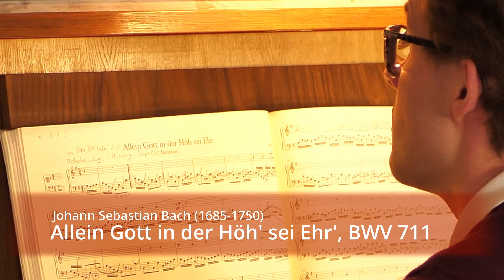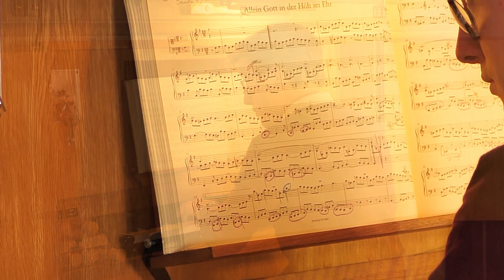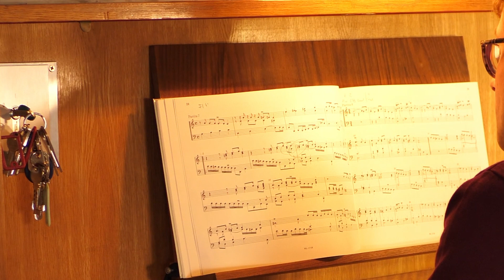Orgelmusik zum Musik.Moment am 21.09.2022 (Orgelwerke von Bach und Böhm)| Spitalskirche Innsbruck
Mitschnitt des Musik.Momentes vom 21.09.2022 um 17:30 Uhr in der Spitalskirche Innsbruck. An der Pirchner-Orgel spielte Simon Brandlechner Orgelwerke von Johann Sebastian Bach und Georg Böhm.

Programm:
00:00 - Intro
00:13 - Johann Sebastian Bach (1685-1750): Allein Gott in der Höh' sei Ehr', BWV 711
03:57 - Johann Sebastian Bach (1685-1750): Allein Gott in der Höh' sei Ehr', BWV 717
07:41 - Georg Böhm (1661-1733): Ach wie nichtig, ach wie flüchtig (Partita I)
08:51 - Georg Böhm (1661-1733): Ach wie nichtig, ach wie flüchtig (Partita II)
09:54 - Georg Böhm (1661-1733): Ach wie nichtig, ach wie flüchtig (Partita III)
10:54 - Georg Böhm (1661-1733): Ach wie nichtig, ach wie flüchtig (Partita IV)
11:54 - Georg Böhm (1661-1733): Ach wie nichtig, ach wie flüchtig (Partita V)
12:57 - Georg Böhm (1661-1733): Ach wie nichtig, ach wie flüchtig (Partita VI)
13:56 - Georg Böhm (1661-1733): Ach wie nichtig, ach wie flüchtig (Partita VII)
15:30 - Georg Böhm (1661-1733): Ach wie nichtig, ach wie flüchtig (Partita VIII)

Zur Orgel:
Die Spitalskirche zum Heiligen Geist in Innsbruck beherbergt eine Orgel, die ursprünglich von Johann Georg Gröber 1846 gebaut wurde (Gröber ist in Innsbruck auch als Erbauer der ältesten Festorgel in der Stiftskirche Wilten bekannt, die von 1838 bis 1944 dort stand). 1963 wurde sie durch Reinisch-Pirchner erweitert. Heutzutage zählt sie 13 Register auf einem Manual und Pedal.

Disposition:
Manual:
Principal 8'
Burdun 8'
Gedeckt 8'
Viola 8'
Oktav 4'
Flöte 4'
Quint 2 2/3'
Oktav 2'
Mixtur IV 1 1/3'

Pedal:
Subbass 16'
Oktavbass 8'
Choralbass 4'
Posaune 8'

Koppeln:
I-P